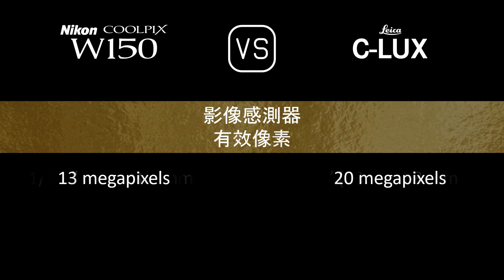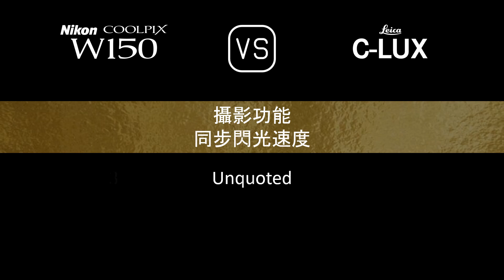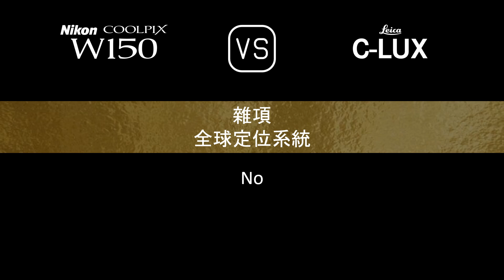Nikon Coolpix W150 與 Leica C-LUX 的規格比較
本片是 Nikon Coolpix W150 與 Leica C-LUX 的功能概述和規格比較 (comparison of specifications)，希望對您有所啟發。感謝您的支持。

00:24 推出
00:32 機身
00:40 影像感測器
01:05 影像
01:21 光學與對焦
02:06 屏幕
02:26 取景器
02:42 攝影功能
03:43 錄像功能
03:59 儲存
04:03 連接性
04:32 物理特性
04:52 雜項